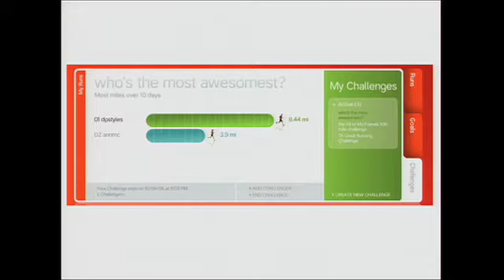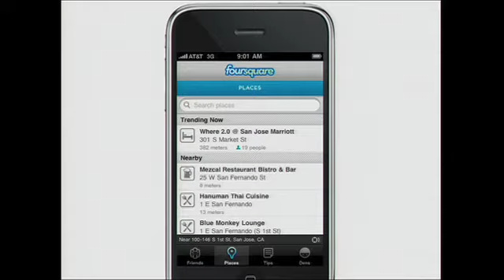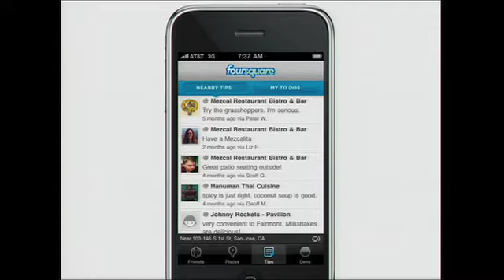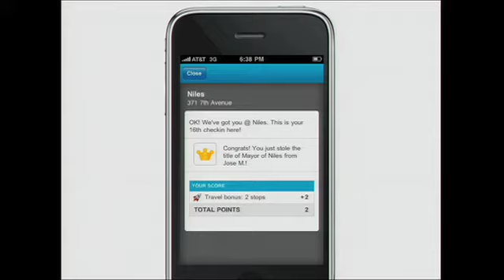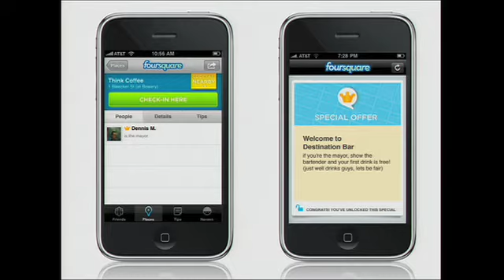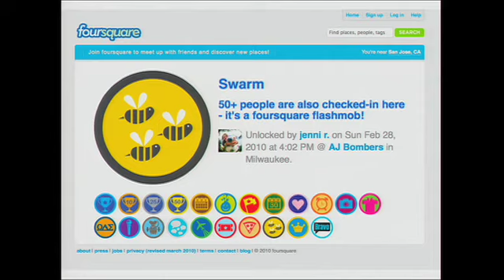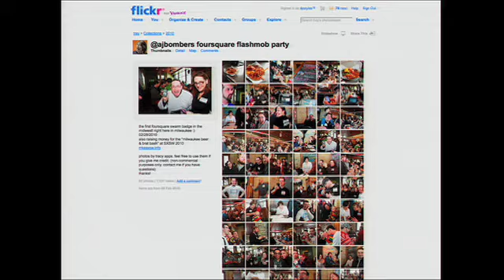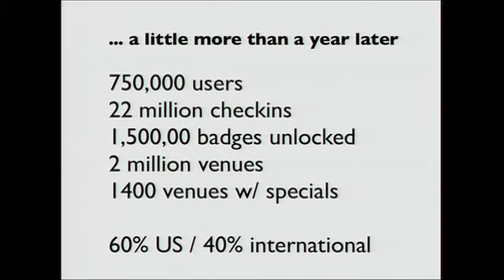Where 2.0 2010: Dennis Crowley, "Adventures in Mobile Social 2.0: Twelve Months of foursquare"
Dennis Crowley (foursquare),
"Adventures in Mobile Social 2.0: Twelve Months of foursquare"